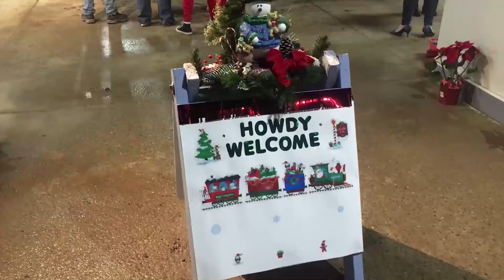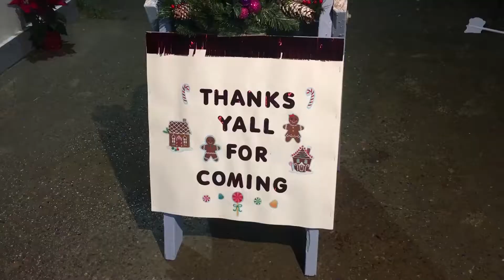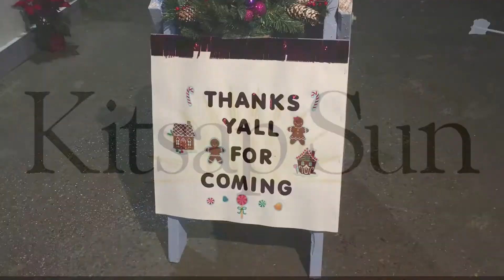Foster kids get holiday horse party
The Riding Place hosted a holiday party with horse rides for foster children on Dec. 22, 2017.